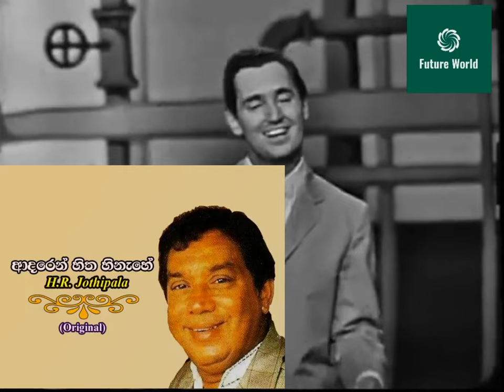Oh! Carol English & Sinhala remix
(Neil Sedaka and Howard Greenfield)
Oh, Carol, I am but a fool
Darling, I love you tho' you treat me cruel
You hurt me and you made me cry
But if you leave me I will surely die
Darling, there will never be another
'Cause I love you so
Don't ever leave me
Say you'll never go
I will always want you for my sweetheart
No matter what you do
Oh, Carol, I'm so in love with you
[Instrumental Interlude]